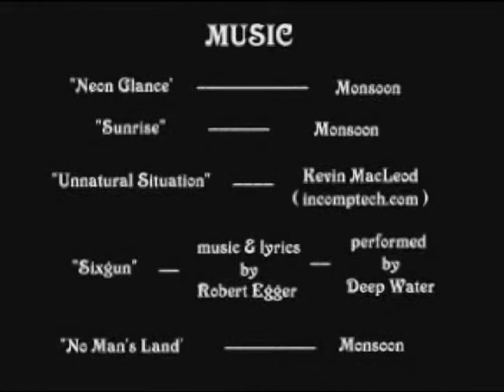Sixgun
sci-fi animated short subject  My first animated project